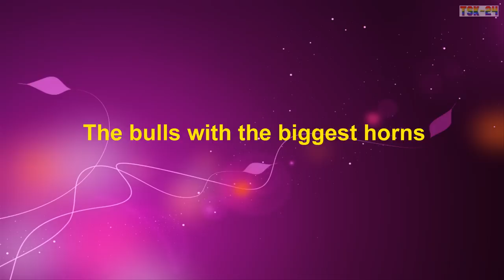WOW! The bulls with the biggest horns - New agriculture technologies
The bulls with the biggest horns - New agriculture technologies